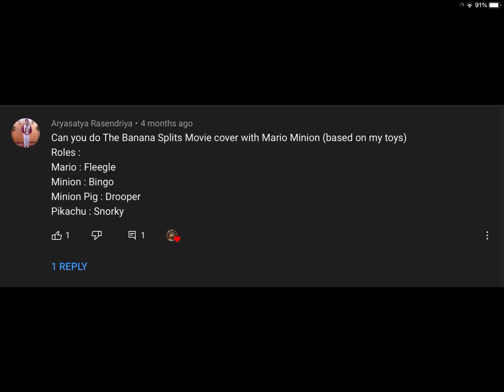WHAT WAS THIS THE OLD VERSION OFF THE MARIO MINION MOVIE WE NEVER GOT TO SEE!?!?!?!?!?!??!?!!?!!?!?!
I find this comment in one off benja’s video